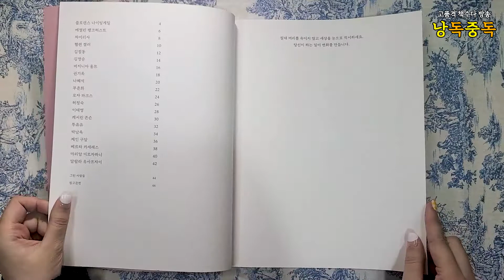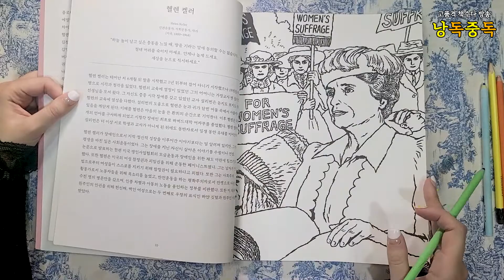인생 첫 컬러링북 도전 with 꿈을 그리는 여자들(봄알람), 제멋대로 주의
요즘 트렌드인 '컬러링' 하면서 멋진 여성 롤모델 이야기도 함께 읽고
1석2조 고효율 컬러링북 소개합니다!

봄알람 출판사의 '꿈을 그리는 여자들',
청소년 선물용으로 정말 좋아 보이네요 ㅎㅎ

색칠에 정답이 있겠나만은.. 다른 컬러링북처럼 원본(?) 참고할 만한 색칠 완료버전이 있어도 좋았을 거 같습니다. 물론 전혀 개의치 않고 지맘대로 칠했습니다.
졔졔의 독서 팟캐스트! 팟빵 '책방 낭독중독'을 찾아주세요.
액기스만 뽑아 읽는 오디오북 낭독,
한걸음 더 들어가는 북토크까지.

각종 협업 문의 환영합니다.